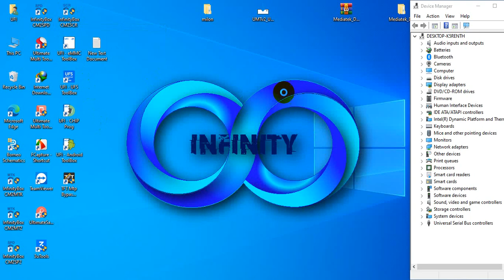symphony l44 cm2 format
symphony l44 flash cm2 format